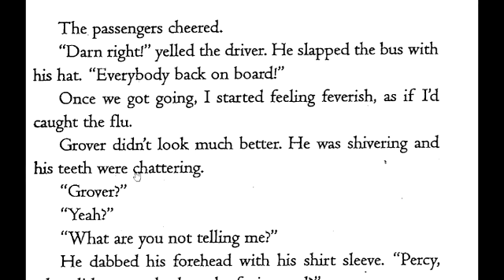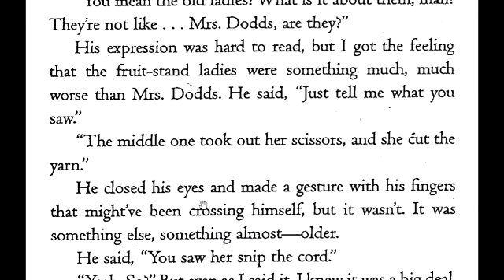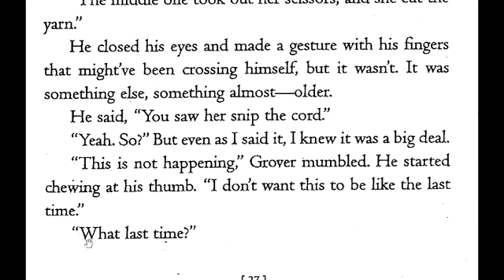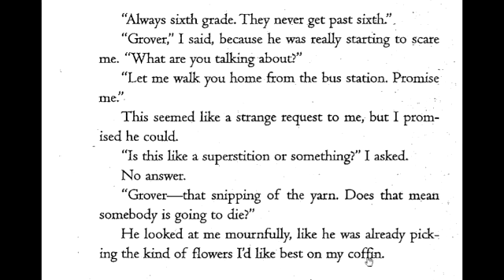퍼시잭슨 원서읽기 Chapter 2 - page 27/28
퍼시잭슨과 번개도둑  원서읽기입니다. 여러분의 영어 공부의 열정에 뒤쳐지지 않도록 최선을 다해 영상을 작업해 올려 드리겠습니다.